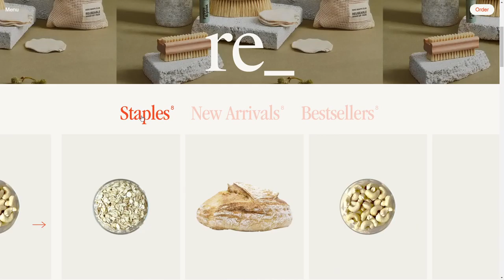Regrocery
Regrocery By MOUTHWASH From the USA
Fresh website for @re_grocery, the package-free grocery store innovating the way we connect with our food and planet. Development: Jonas Luebbers / @nonphotobloom